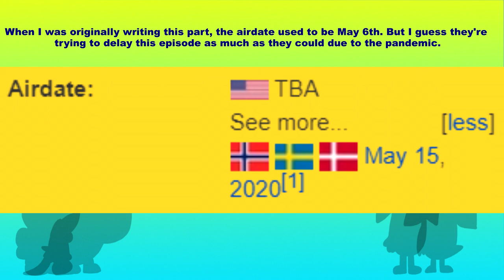This Upcoming SpongeBob Episode is about Quarantine?!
So, a month has passed now and I'm still in quarantine. However, I found out that there's an upcoming Spongebob episode about quarantine! So in this video, I will talk about some speculations as well as when this episode should air.

For those who complained that I used a Fan Wiki to found The Kwarantined Krab's existence, then I have a link below that shows that it's real. Also, I'm not sure about the episode's synopsis being real but there is a sneak peak available so maybe it's the real one after all.